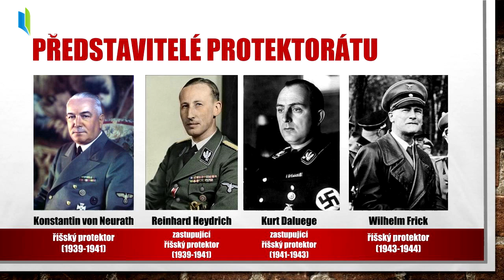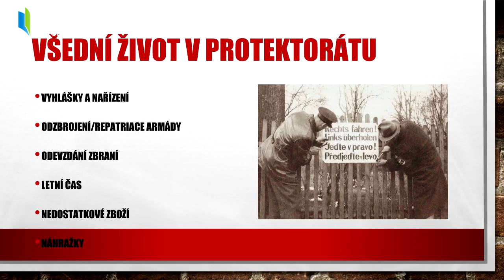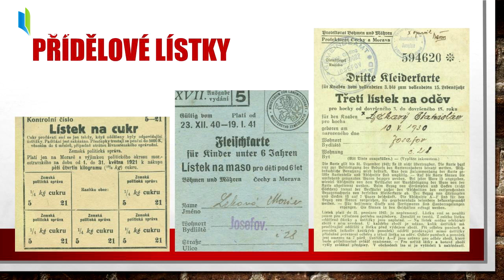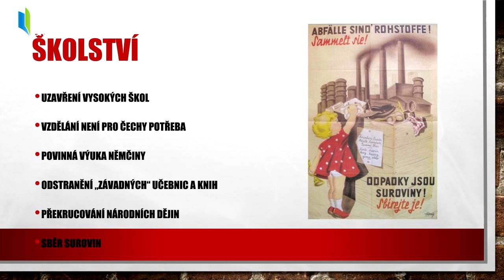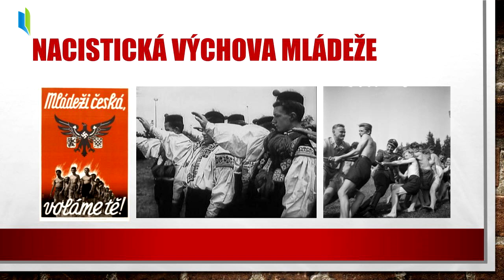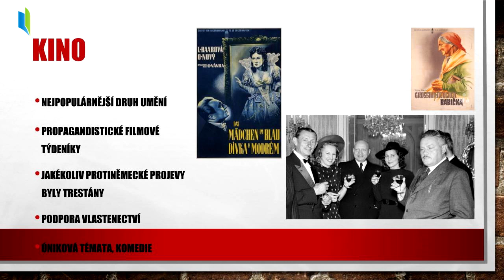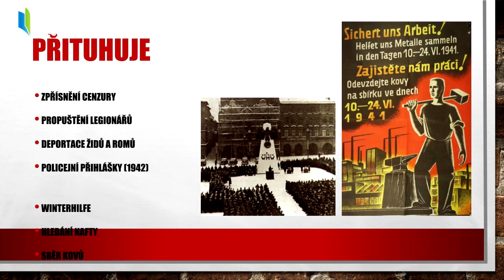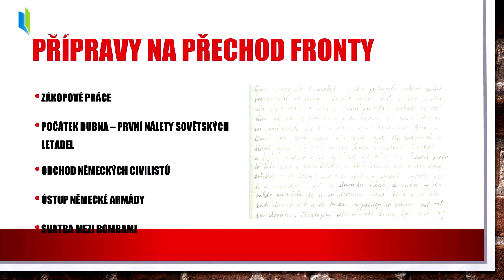Jaroslav Čech - Každodenní život v protektorátu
V dalším pokračování z cyklu online přednášek pořádaných k 75. výročí konce druhé světové války Vám Mgr. Jaroslav Čech přiblíží, jak vypadal všední život v protektorátu. Vycházel přitom ze zápisů z obecních i rodinných kronik, které líčí každodenní starosti běžných obyvatel na Podluží v letech 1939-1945.